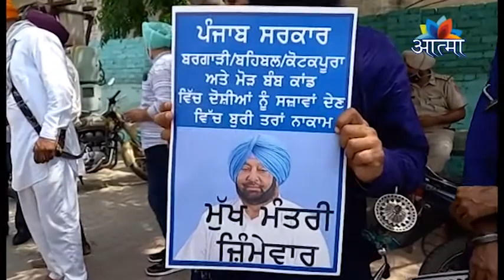धार्मिक एवंम सामाजिक समाचार (01-05-2021)